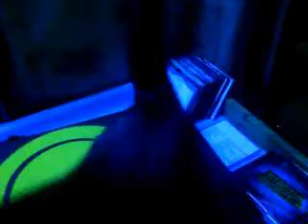Funnyboy's Cat playing with a Technics 1210 Turntable and than falling down!!!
My Cat "Kökeny" is playing with my technics, she loved step on it and play with the slipmats :)
I really loved her! :) :(

The video was taken on 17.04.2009